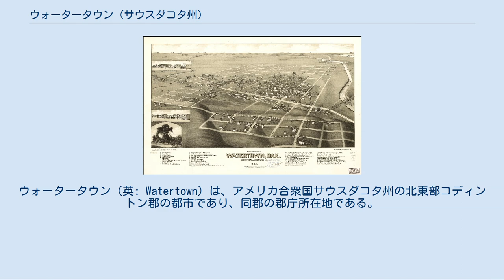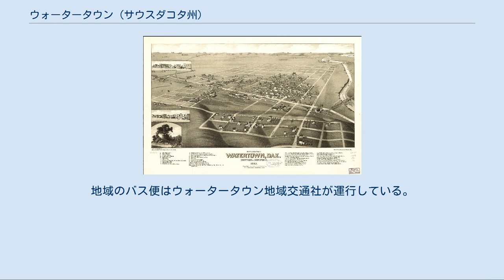ウォータータウン (サウスダコタ州)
ウォータータウン（英: Watertown）は、アメリカ合衆国サウスダコタ州の北東部コディントン郡の都市であり、同郡の郡庁所在地である。
2000年国勢調査による人口は20,237 人であり、2010年では21,482人と6.2％増加した。
州内で5番目に人口の多い都市である。
コディントン郡とハムリン郡に跨るウォータータウン小都市圏の主要都市でもある。
市内には公立のウォータータウン高校と私立の寄宿制グレートプレーンズ・ルーテル高校がある。
 ウォータータウンにはレッドリン・アートセンターがあり、アメリカでは人気の高い野生動物画家テリー・レッドリンの作品原画を多く集めている。
またブランブル公園動物園がある。
「ウォータータウン・パブリック・オピニオン」は週6日発行される新聞である。
 ウォータータウンの鳥瞰図、1883年 ウォータータウンは、1879年にシカゴ・アンド・ノースウェスタン鉄道がカンペスカ湖まで建設していた鉄道線を再利用したときに終着駅として設立された。
町の設立者の一人ジョン・E・ケンプの故郷がニューヨーク州ウォータータウンだったので、その名前が町の名前になった。
1930年代に鉄道がさらに西に延伸されたときに、ウォータータウンは鉄道の中継点として栄えた。
この町は他の幾つかの都市とともに、新しく結成されるサウスダコタ州州都の候補地になったが、結果は州の中央に近いピアに決まった。
市内で現在も発行されている新聞「ウォータータウン・パブリック・オピニオン」は1887年に発刊された。
 20世紀半ば、州間高速道路29号線がサウスダコタ州の東部に建設された。
その経路は少しだけ曲げられてウォータータウンの近くを通るようにされた。
この道路の建設はウォータータウンを含め経路沿いにある大きな地域社会には経済的利益に繋がった。
 ウォータータウンは北緯44度54分12秒 西経97度7分14秒 / 北緯44.90333度 西経97.12056度 / 44.90333; -97.12056に位置する。
 アメリカ合衆国国勢調査局によれば、市域全面積は23.1平方マイル (59.8 km2)、このうち陸地は15.2平方マイル (39.4 km2)、水域は7.9平方マイル (20.4 km2)、水域率は34.04%である。
 ビッグスー川が市内を南北に流れており、ペリカン湖とカンペスカ湖という2つの湖がある。
水際の大半は短い台地になっている。
ウォータータウン地域空港の標高は1,745フィート (532 m) である。
 以下は2000年の国勢調査推計による人口統計データである。
 ウォータータウンの公共教育はウォータータウン公立学校学区が管轄している。
高等教育機関としてはレイクエリア工科大学がある。
私立学校としてはグレートプレーンズ・ルーテル高校など4校がある。
地域の図書館はウォータータウン地域図書館がある。
 ウォータータウンの日刊紙は「ウォータータウン・パブリック・オピニオン」である。
聴取できるラジオ局はAMが3局、FMが7局ある。
 ウォータータウン市は南北に走るアメリカ国道81号線、東西に走る同212号線、および南北に走る州間高速道路29号線が利用できる。
 市内にはウォータータウン地域空港があり、メサバ航空が就航している。
地域のバス便はウォータータウン地域交通社が運行している。
 少なくとも50人以上を雇用する国際的企業は以下の通りである。